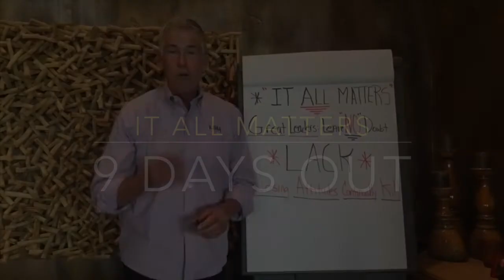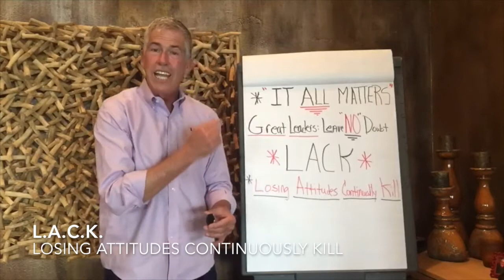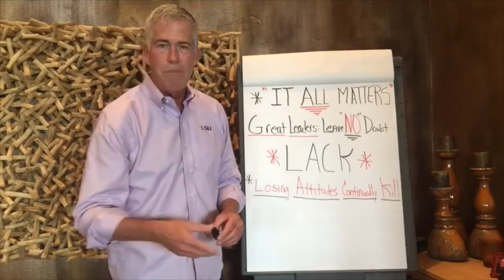Great Leaders do not L.A.C.K. — IT ALL MATTERS Book: 10 Days Until to Launch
Great Leaders Leave No Doubt.

To win at business and life you must not have L.A.C.K.

LOSING ATTITUDES CONTINUOUSLY KILL

When you are lacking, you're leaving your opportunity all over the ground.

When you are lacking, you're saying to everyone that competes with you "I don't want it that bad", "I'm not willing to pay the price".

No lackers aloud.

Learn from more than 100 insights on life and business from my new book It All Matters, coming out on Oct. 9th 2017

Preorder Today: Amazon